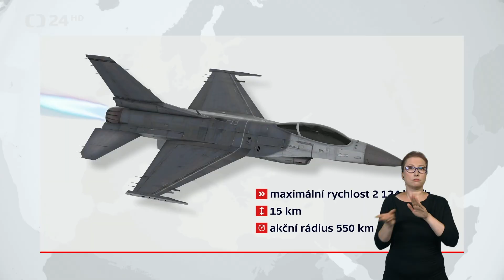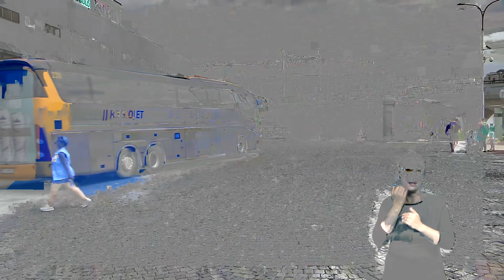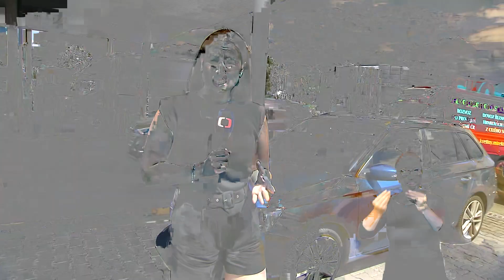V Německu budou rozmístěny americké střely dlouhého doletu Rusko na to bude reagovat NATO Washin 000